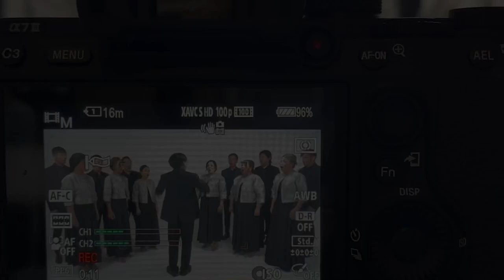Teaser GRATEFUL - 20th VoGM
In accordance to share our gratitude for God’s graces
that we can exist until today
celebrating our 20th anniversary,

Voice of Great Moments joyfully presents
Our prayers, our praise and our celebration to The Lord

Share the joy together with us in our Virtual Performance
Sat,14th 2023 at 6:30 pm

Let’s spread love to everyone
and praise the Lord with us
because He is Worthy to be Praised